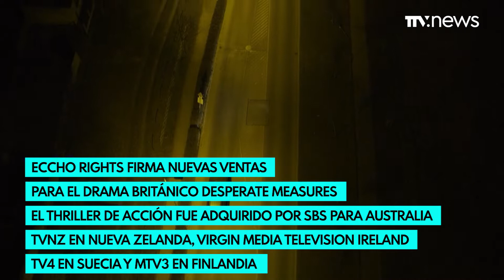Inter Medya presenta su primera coproducción con Telemundo, Hicran - TTVnow